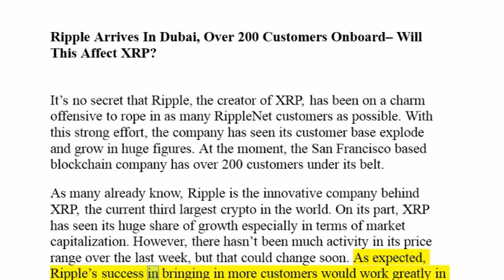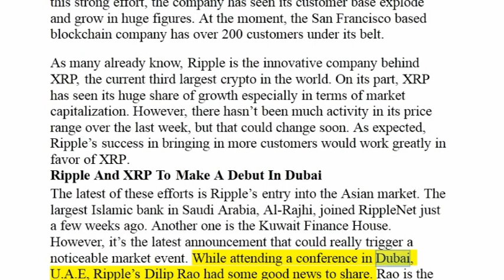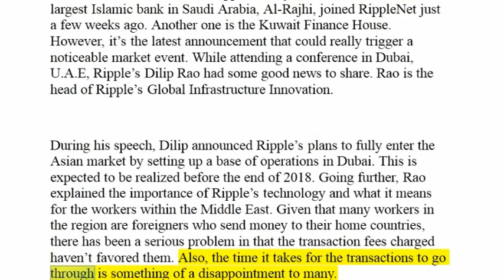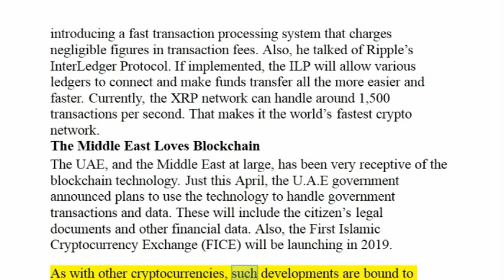Ripple Arrives In Dubai, Over 200 Customers Onboard – Will This Affect XRP